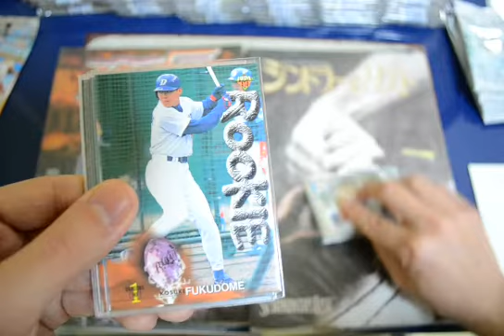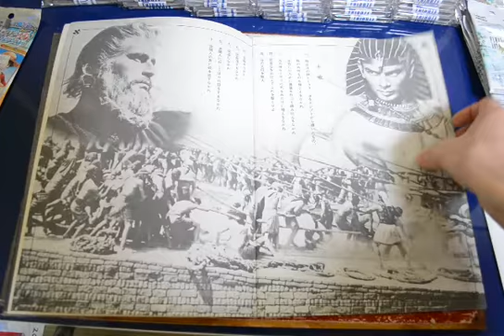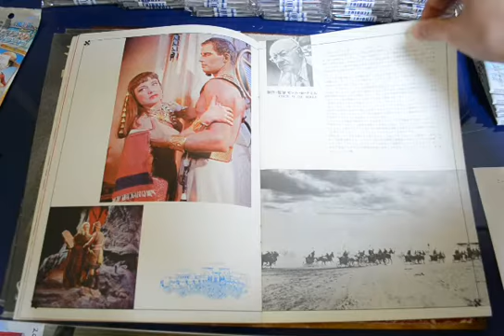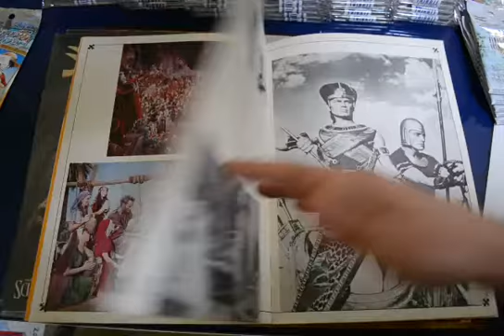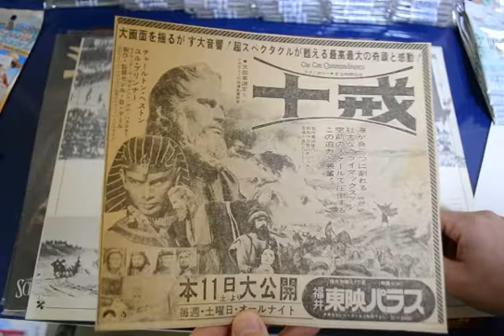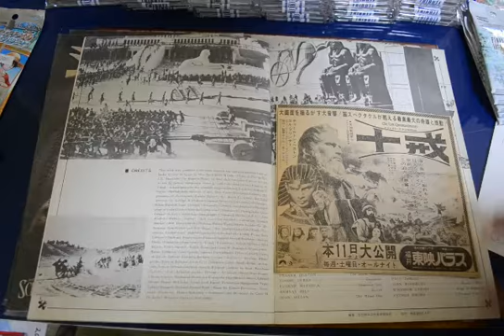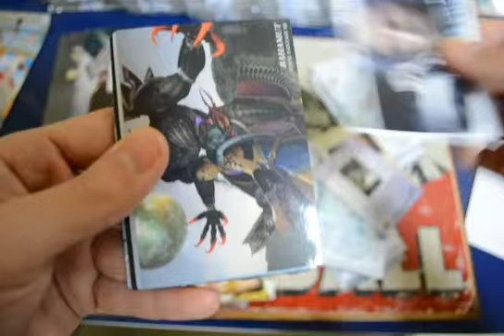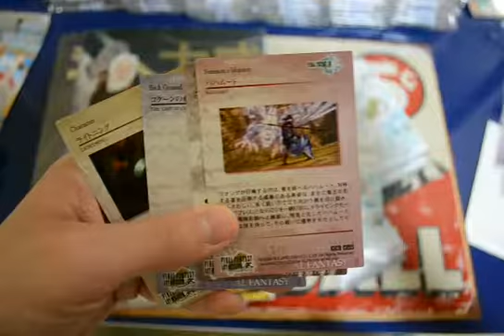Final Fantasy Pack Break - Movie Memorabilia and Mailday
Japanese Collectibles, FTW!
Pretty neat stuff. Let me know what you think.